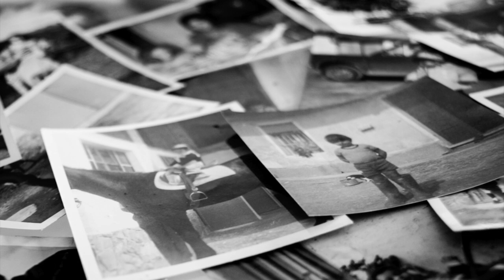“Urna” di Maria Cristina Satta